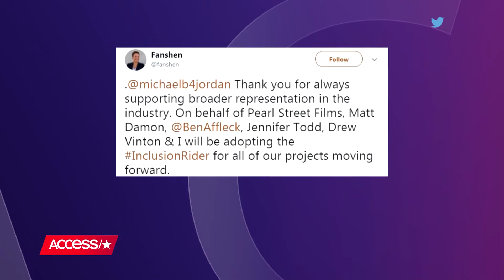Matt Damon Is Not Moving To Australia To Be Chris Hemsworth's Neighbor, Contrary To Reports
Page Six reported that Matt Damon was leaving the U.S. and headed to Australia because he doesn't like President Trump's political policies, but that isn't the case. Watch to find out more.

Matt Damon Is Not Moving To Australia To Be Chris Hemsworth's Neighbor, Contrary To Reports | Access